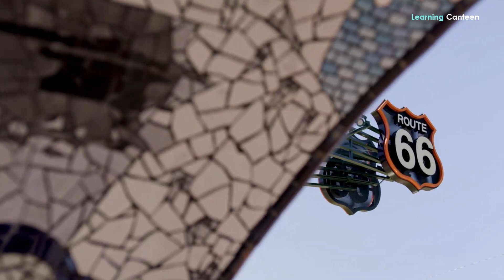12 Most Dangerous Cities in America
Hi everyone! Did you know that some cities in America are more dangerous than others? In this video, I will show you the 12 most dangerous cities in America and what makes them so unsafe. Now, before we get started, I just want to say that I'm not trying to scare anyone. Just because a city is on this list doesn't mean it's automatically off-limits. It's just important to be aware of these things so that you can take extra precautions when traveling to these areas.
So, without further ado, let's get into it. These are the 12 most dangerous cities in America.
12. Stockton, California
It is the county seat of San Joaquin County in Central California. According to the FBI, Stockton is more dangerous than 95% of American cities. You might be surprised if you find out that it has 229 percent more violent crimes than the national average. And guess what? The most common crimes are property, theft, and assault. If you travel here, be very careful with your belongings.
But over the past year, it's good to know that crime has dropped by more than 20%. The City of Stockton has recently prioritized community outreach and crime reduction due to realizing the need for improvement.
11. Rockford, Illinois
It is the third largest city in the state and the largest metropolitan area in the country. According to the website 24/7 Wall Street, Rockford’s unemployment rate (6.8%) is far above the state and the national average of 3.9%. Yes, it is a significant problem in this city. How does this relate to crime? Well, if more people are unemployed, that usually means more people are desperate. And when people are desperate, they sometimes turn to crime to make ends meet. Did you know that the majority of violent crimes in Rockford are aggravated assaults? This accounts for about three out of every four violent crimes in the city. It is definitely a place that you want to be careful of.
10. Kalamazoo, Michigan
This city of just over 76,000 people is home to several colleges and universities, including Western Michigan University. But it is considered one of the most dangerous cities in America. For example, on December 5, 2019, there was an incident where Bronco Liquor was robbed at gunpoint. This crime caught the attention of the students. The store attendant allegedly fired shots, and the suspect was later taken into custody by WMU Public Safety Officers. Over the past few years, that particular location has experienced a few robberies. This has caused so much stress, anxiety, and fear for the people that live there. Students may even have PTSD as a result of the violence. So, the students must use the campus shuttle service, be aware of their surroundings, report any suspicious activity, and know where the blue-light emergency phones are located.
9. Columbia, South Carolina
Behind its beauty, there is a lot of crime. The rates of violent and property crimes (such as aggravated assault and larceny) have increased in Columbia, South Carolina, over the past few years. This is alarming to the residents, as well as to people who are just visiting. So, what had to be done to reduce crime?
The Crime Prevention Unit makes sure the needs of the community are met by launching initiatives like robbery prevention programs that ensure citizens are aware of information that will be needed if they become victims of a crime and can help in the reporting and ultimately the capture of those responsible. So, as a resident or a visitor to Columbia, it's our duty to be extra vigilant about protecting ourselves and our property.

IMPORTANT INFORMATION
If you have any issue with the photos used in my channel or you find something that belongs to you before you claim it to youtube, please SEND ME A MESSAGE and I will DELETE it immediately. Thanks for understanding.